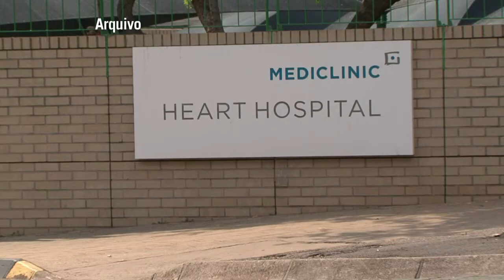Mandela deixa hospital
O ex-presidente sul-africano Nelson Mandela está se recuperando em casa, depois de ter recebido alta do hospital. O ícone da luta contra o apartheid estava internado há cerca de três semanas.